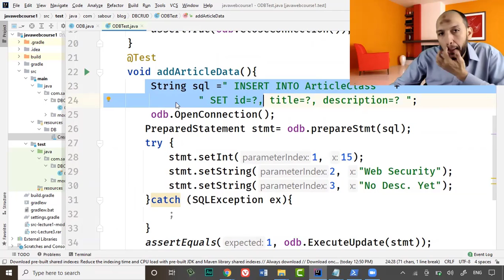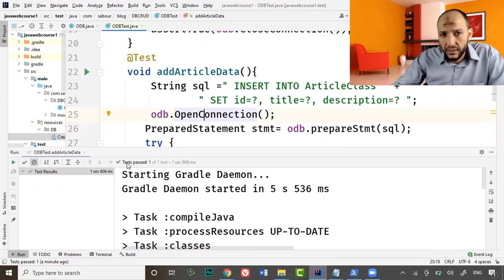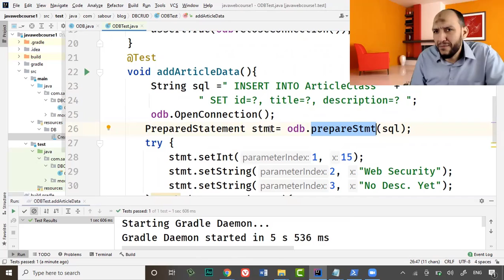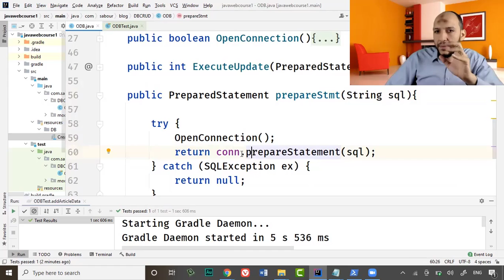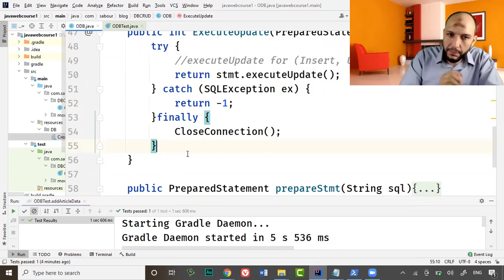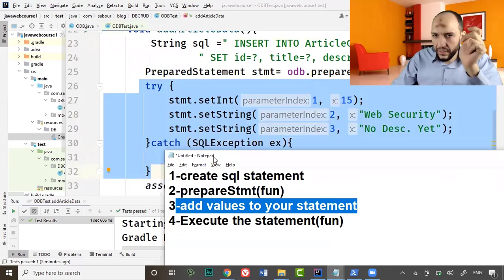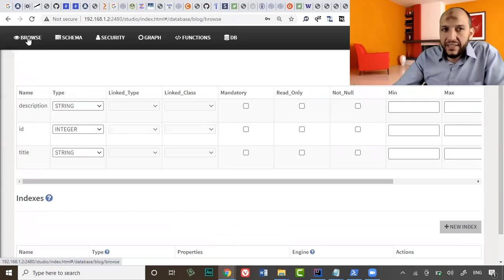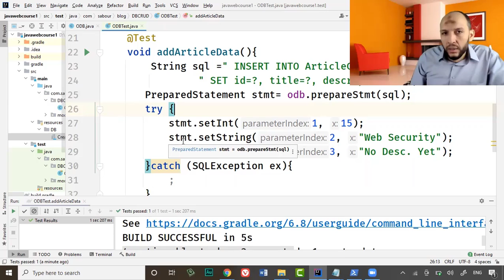45 Modern Java Web JUnit Handling Exception Test to add new record in article table